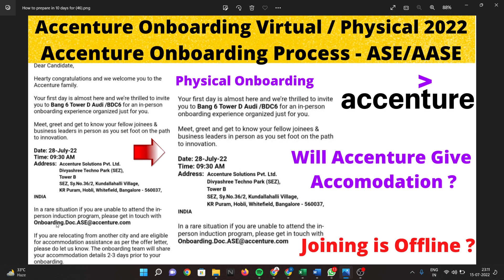Accenture Onboarding Mode Physical Virtual 2022 | Onboarding process| Accenture accommodation Policy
This video is about Accenture 2022 onboarding, Accenture 2022 batch joining date, and Not Received Onboarding mail 2022?

accenture,accenture onboarding,accenture onboarding journey,accenture onboarding kit,accenture onboarding process,accenture 2022,accenture onboarding 2022
count down to accenture
accenture welcome kit
virtual onboarding accenture 2021
pre onboarding accenture
accenture onboarding poc
accenture onboarding date
accenture onboarding link
accenture onboarding mail
onboarding 2022
virtual onboarding accenture
accenture onboarding first day
accenture
accenture 2022
accenture joining process
accenture joining date
accenture 2022 batch
accenture joining date for freshers 2022
accenture joining
accenture joining bonus
accenture 2022 joining date
accenture joining kit
accenture 2022 joining
accenture 2022 joining kit
accenture date of joining
know this before joining accenture

accenture
accenture countdown to accenture
countdown to accenture
accenture countdown
accenture interview experience
accenture interview
accenture document upload process
accenture training
accenture results 2021
accenture countdown mail
accenture document upload portal
accenture joining
accenture document verification
accenture countdown action items